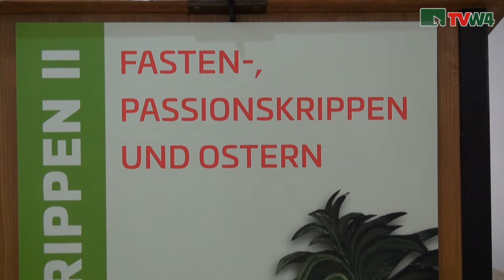Fastenkrippen und Osterbrauch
Eröffnung der Sonderausstellung "Fastenkrippen und Osterbrauch" im Krahuletz-Museum Eggenburg.